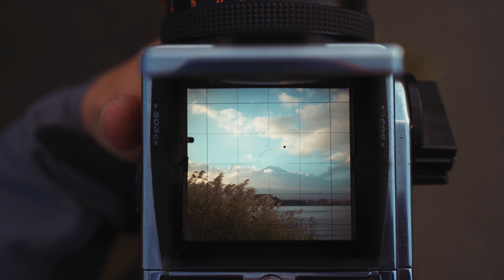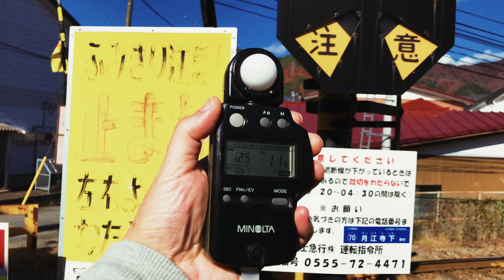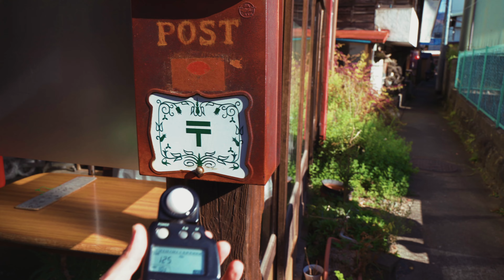Hasselblad 503cx Shoot Mountain Fuji & Fujiyoshida old town | Fujichrome Velvia 100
Cinematic Photography VLOG

Shoot Medium format film with Hasselblad 503CX
Carl Zeiss 80mm f/2.8 lens
Fuji 120 slide film Fujichrome Velvia 100(RVP)
Video shoot with Sony A7iii